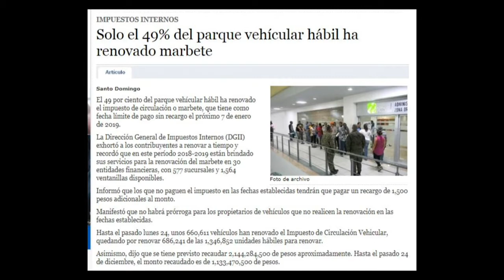Francis Rodríguez: “Ha sido un año de atrevimientos de los políticos y del gobierno”